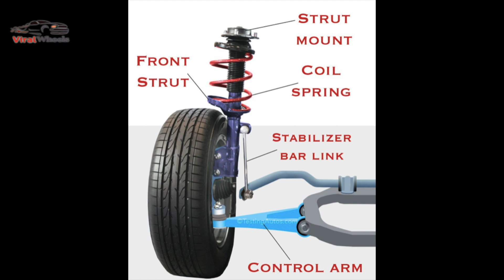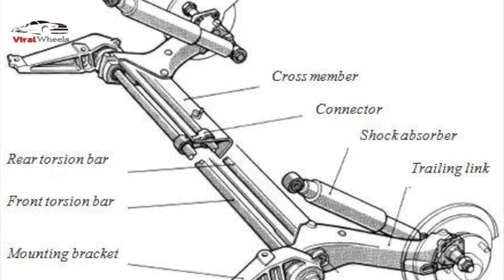కార్లలో సస్పెన్షన్ గురించి సమాచారం Macphersion Strut Suspension Sytem Telugu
Macphersion Strut Suspension Sytem Telugu